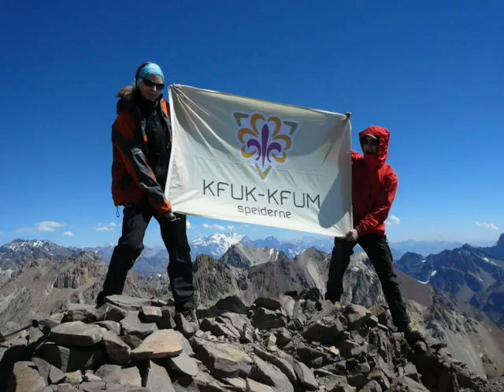Anders sitt år 2008